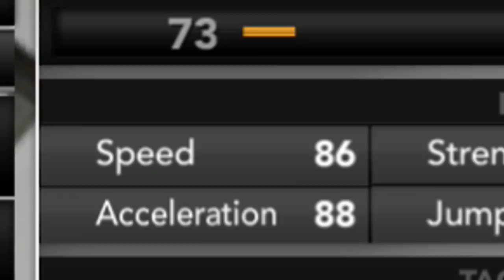Huge Rivalry Game for Bowl Eligibility! | NCAA 14 Teambuilder Dynasty Ep. 16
In this episode of the Southland Koalas we take on Arkansas State! If we win, we're officially bowl eligible

Julian Rehberger, Nic Sorrenson, Michael Cooper, Josh Reeves, Tyler Grinnell, Marcus Watson, Andrew McGrath, Nathan Hayes, Zach Reynolds, Kyle Gagnet, Ryan Tomburo, Erin "The less famous but still totally real Slim Shady" Murtaugh, Marcin Wasilewski, Dylan Kersten, Jonathan Spencer, Travis Gilley, Batrick + many, many more

Socials -

PerramCrowe

Much Love